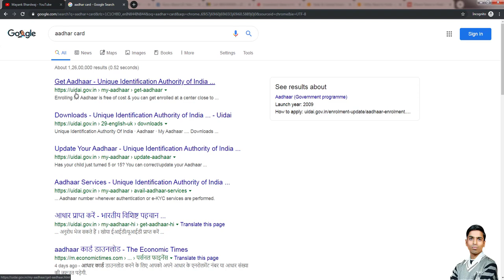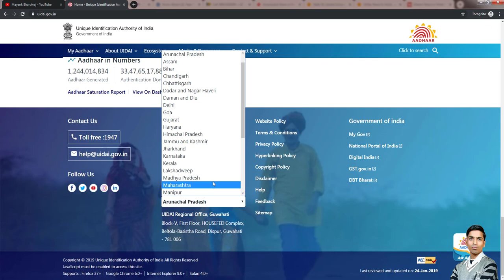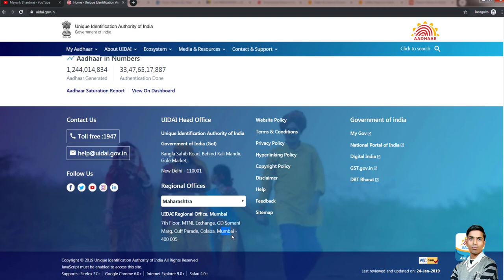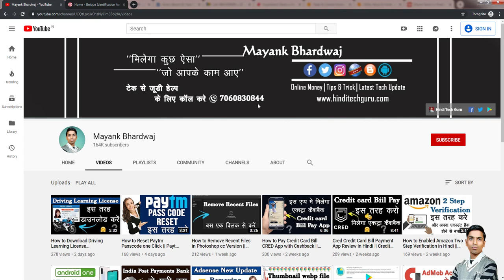How to Find Aadhaar UIDAI Head Office all State || Aadhhaar Card Ke Head Office Ki Jankari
How to Find Aadhaar UIDAI Head Office All State, Aadhaar Card Ka Head Office ki Jankari Hindi Me

मेरा आज का यह वीडियो आधार कार्ड से जुड़ा है जिसके माध्यम से मैं आप सभी को aadhaar card ke head office ki jankari देने वाला हु तो पूरी जानकारी प्राप्त करने के लिए देखिये मेरे यह वीडियो।